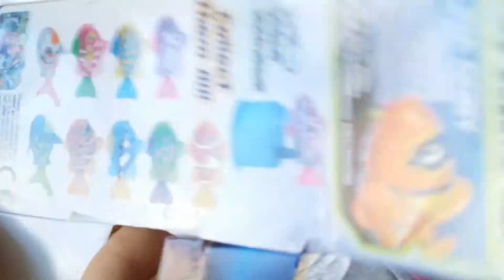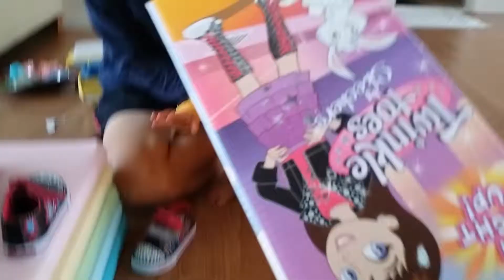호주에서 선물을 가득 사온 아빠 차곡차곡 할인 할때 마다 모아온 아이들 장난가ㅁ